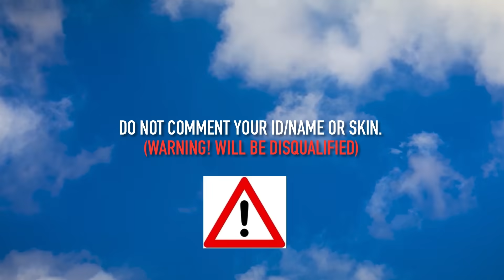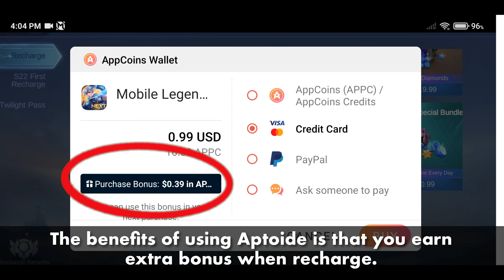NORMAL OR ADVANCED TWILIGHT TICKET? WHICH ONE TO CHOOSE? ANNIVERSARY BOX EVENT FREE DRAW! - MLBB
anniversary box ml / anniversary box mlbb / anniversary box event / anniversary box mobile legends / anniversary box free ticket draw / anniversary box free epic skin / anniversary free twilight ticket

In this video, I show you how to exchange normal twilight ticket and advanced twilight ticket using gift box which can be used as free draw in the Anniversary Box event, Mobile Legends Bang Bang.

Besides, I also show you the rewards that you may obtained using both normal and advanced twilight ticket (Epic skin, Special skin, Elite skin or normal skin).

Questions you may asked:
1. How to get free draws in the anniversary box ml event?
2. How many free tickets we can get from the anniversary box event?
3. How many gift box we can collect at the anniversary box event?
4. Can I get Epic skin using advanced twilight ticket in anniversary box event?
5. How to draw for free at the anniversary box event?